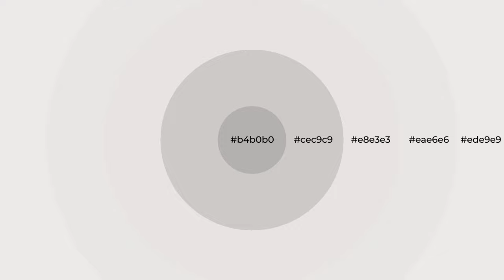Shades & Tints of Antique Petal color e8e3e3 A Cool White color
Shades of Antique Petal color e8e3e3 Cool Shades of Antique Petal color with White hue for your project!

Shades
Hex cec9c9

Tints
Hex eae6e6